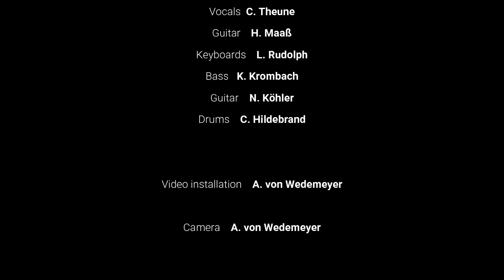The Creatures Of Hollywood Hills - Push It | Live at the Papiermühle, Eberhausen 1994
The Creatures Of Hollywood Hills live (original footage)
Papiermühle Eberhausen, Germany 1.4.1994 - Karfreitag 1994

1. Nuclear Food
2. Metropolis
3. Ask Yourself
4. No Flowers
5. Papaver
6. Good Times
7. "Dead White European Males"
8. Departure
9. Nowhere /Anywhere
10.Oral Organs
11. Supermask
12. My Way
13. Confessions of Happiness
14. The Half
15. Glue Town
16. 00:00 Push It
17. The Nile Song
18. My Country/Mein Vaterland

Personnel
C. Theune - vocals, saxophone
H. Maaß - guitar, vocals
L. Rudolph - organ, keyboards, vocals
N. Köhler - guitar, vocals
K. Krombach - bass guitar
C. Hildebrand - drums

All songs by The Creatures Of Hollywood Hills
except: The Nile Song (by Roger Waters)